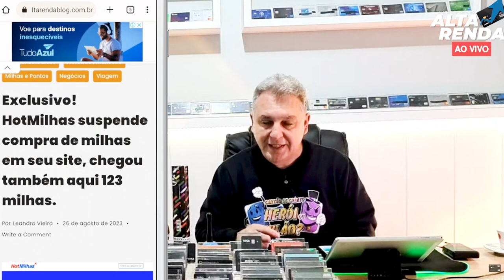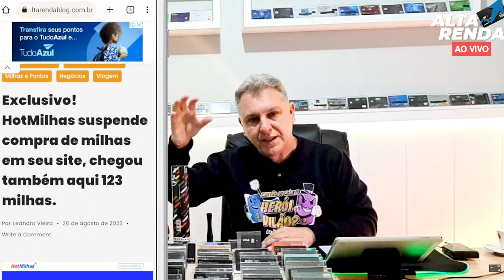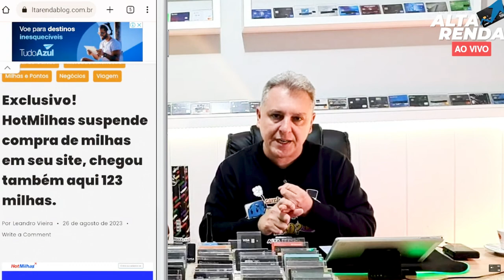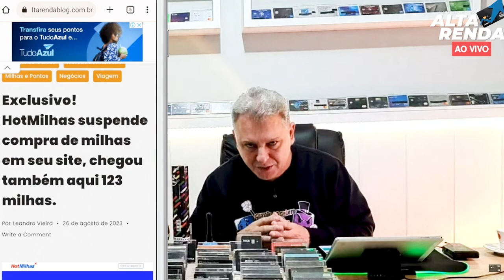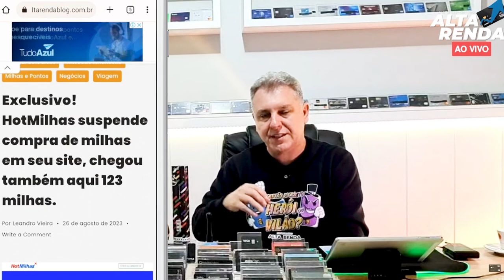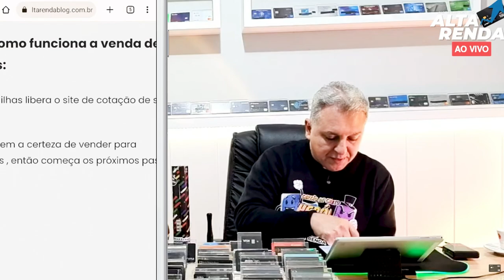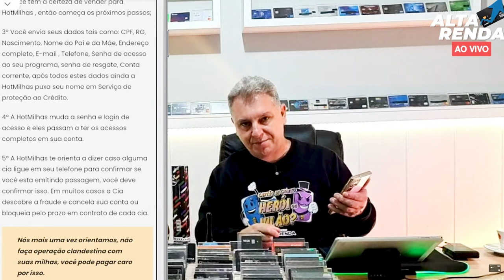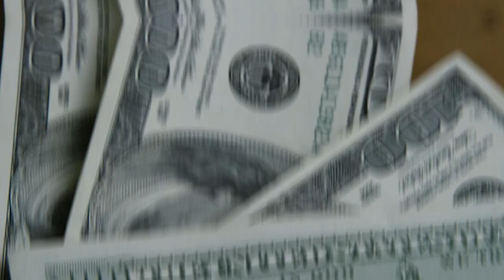💳CAOS NO MUNDO DAS MILHAS! 123 MILHAS, HOTMILHAS, MAXIMILHAS, DEMISSÃO EM MASSA, FIM DAS PARCERIAS.